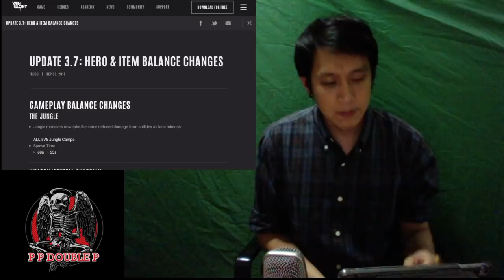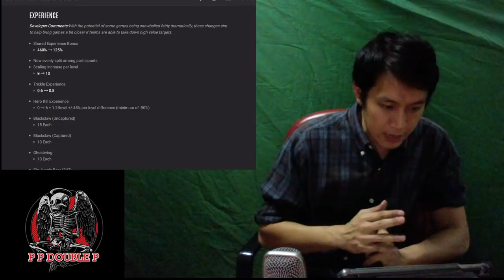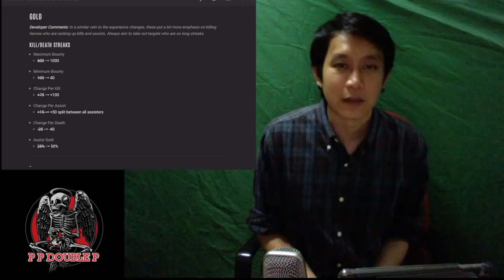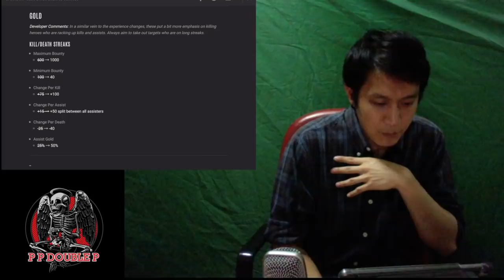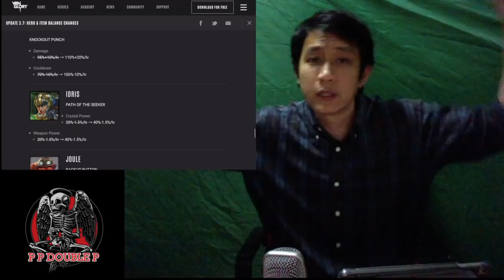เกา Vainglory Update Patch 3 7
Update Patch 3.7 มีอะไรเปลี่ยนแปลงบ้างน้ออออ